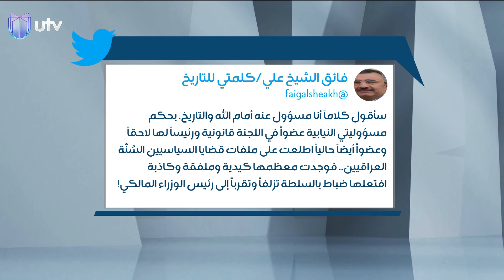فائق الشيخ علي: هاتك الأستار وفاضح الأسرار | الحق يقال مع عدنان الطائي